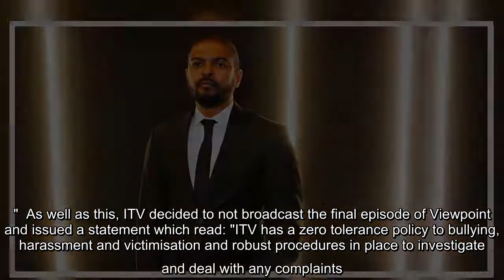Metropolitan Police have received a third party report relating to claims of sexual offences followi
After allegations of sexual misconduct were made against Noel Clarke, the police have said they've received a third party report relating to claims of sexual offences.  The Metropolitan Police said in a statement: "On Wednesday 21 April police received a third party report relating to allegations of sexual offences committed by a male over a period of time. Officers are currently assessing the information.  "We would urge anyone who believes they have been subjected to a sexual offence to report this to police so the information can be assessed and investigated accordingly.  "There are specially trained officers ready to provide advice and support."    Get exclusive celebrity stories and fabulous photoshoots straight to your inbox with OK!'s daily newsletter. You can sign up at the top of the page.  The Met Police added that there is "no investigation underway at this time".  OK! Online have contacted Metropolitan Police for confirmation and further comment.  Noel, 45, said in a stat ...